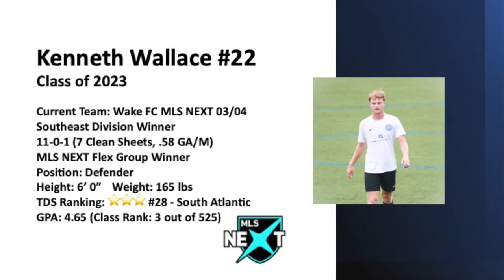Kenneth Wallace (MLS NEXT Defender) Spring 2022 Highlights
Wake FC 03/04
Southeast Division Champs
MLS NEXT Flex Group Winner
MLS NEXT Cup Quarterfinalist